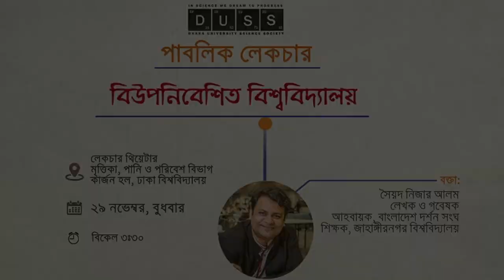পাবলিক লেকচার: বিউপনিবেশিত বিশ্ববিদ্যালয়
Public Lecture- Decolonized University
Speaker- Syed Nizar Alam

ঢাকা বিশ্ববিদ্যালয় সায়েন্স সোসাইটির এবারের পাবলিক লেকচারের বিষয়বস্তু: ‘বিউপনিবেশিত বিশ্ববিদ্যালয়’। বক্তা হিসেবে থাকছেন সুপরিচিত লেখক ও গবেষক এবং জাহাঙ্গীরনগর বিশ্ববিদ্যালয়ের দর্শন বিভাগের শিক্ষক সৈয়দ নিজার আলম।

যদি কাউকে বলা হয় ১২০০ বছর পূর্বে রাজা ধর্মপাল নির্মিত সোমপুর মহাবিহার(বৌদ্ধবিহার) বঙ্গদেশের প্রথম বিশ্ববিদ্যালয় এবং যদি বলা হয় এই মতাদর্শে এদেশের এখনকার বিশ্ববিদ্যালয় গুলো চালানো দরকার, তাহলে অনেকেই চোখ কপালে তুলতে পারেন। এমনকি মহাবিহারগুলো যে এক একটা বিশ্ববিদ্যালয় তা নিয়েও অনেকে তর্ক জুড়ে দেবেন। কেউ কেউ জিজ্ঞেস করে বসতে পারেন, বিশ্ববিদ্যালয়ের সংজ্ঞা জানেন তো আপনি?

সত্যি কথা বলতে কি, ইউরোপিয়ান রূপরেখার আদলে তৈরি এদেশের বিশ্ববিদ্যালয়গুলোতে আমরা ঠিক মাটির ঘ্রাণ পাই না। বিশ্ববিদ্যালয়গুলোর এজন্যে প্রাণও নেই কোনো।
বিশ্ববিদ্যালয় এখন সেবা বিক্রেতা আর ছাত্ররা সেবা ক্রেতার মত। যেখানে ক্রয় বিক্রয় সম্পর্ক সেখানে জ্ঞান লাভ বা প্রয়োগ তথা উদ্ভাবন আদৌ সম্ভব?

এখন বিশ্ববিদ্যালয়গুলোতে শাখা-প্রশাখার শেষ নেই। কিন্তু এতে আসলে লাভ হচ্ছে কি? তাই বিভাগভিত্তিক বিভাজন বাদ দিয়ে পদ্ধতি ভিত্তিক বিভাজন করার সময় হয়ে গেছে।
ইউরোপীয় রূপরেখার আদলে কেন এখনো আমাদের বিশ্ববিদ্যালয়গুলো চলবে? এর পরিবর্তন অবশ্যই দরকার। তবে কীভাবে তা করা যেতে পারে? আমাদের নিজস্ব রূপরেখাই বা কোনটা? ইতিহাস কী বলে?

এবারের পাব্লিক লেকচারটিতে সবার যোগদানের মাধ্যমে এর একটা সুন্দর সমাধান তৈরির শেকড় গজাতেই পারে। তাতে আমরা জানতে পারব:

১। ইউরোপিয়ান বিশ্ববিদ্যালয় এবং আমাদের ঔপনিবেশিক বিশ্ববিদ্যালয়ের ইতিহাসটুকু,

২। কীভাবে নিজেদের ইতিহাস, ভারতীয় দর্শন, গণিত এবং জ্যোতির্বিদ্যার জ্ঞান দ্বারা বিশ্ববিদ্যালয়গুলোকে আমাদের নিজেদের মতন (বিউপনিবেশিত করে) গড়ে তোলা যায়,
এবং
৩। নন-ওয়েস্টার্ন বা আমাদের প্রাচ্যের দর্শনকে একটি গাণিতিক লজিক সিস্টেমের মাধ্যমে কী করে ব্যাখ্যা করা যায়।

বক্তা পরিচয়:

সৈয়দ নিজার আলম জাহাঙ্গীরনগর বিশ্ববিদ্যালয়ের দর্শন বিভাগের শিক্ষক, বাংলাদেশ দর্শন সংঘের আহবায়ক এবং সুপরিচিত লেখক ও গবেষক। বর্তমানে আছেন নিউজিল্যান্ডের ক্যান্টারবারি বিশ্ববিদ্যালয়ে, টিচিং স্টাফ হিসেবে। যুক্তরাজ্যের ম্যানচেস্টার ইউনিভার্সিটিতে পড়েছেন ম্যাথমেটিকাল লজিক, সোশ্যাল সায়েন্স আর ফিলোসোফি নিয়ে। আমাদের চারপাশের জগতকে একটা পূর্ণাঙ্গ ম্যাথমেটিকাল লজিক সিস্টেমে কীভাবে নিয়ে আসা যায়, তা নিয়েই সৈয়দ নিজারের কাজ এবং গবেষণা। বুদ্ধদর্শন তার কাজের অন্যতম আকর্ষণ। বিখ্যাত ট্যুরিং মেশিন নিয়েও কাজ করেছেন তিনি, সাম্প্রতিককালের বাঙালি গবেষক হিসেবে যেটি নিঃসন্দেহে ঈর্ষণীয় এক অর্জন।
তার প্রকাশিত সাম্প্রতিক গ্রন্থ: ভারতশিল্পের উপনিবেশায়ন ও সুলতানের বিউপনিবেশায়ন ভাবনা।